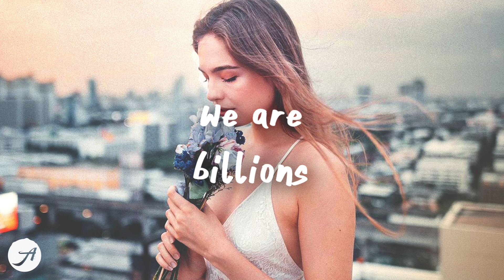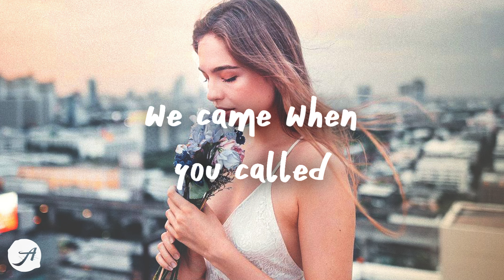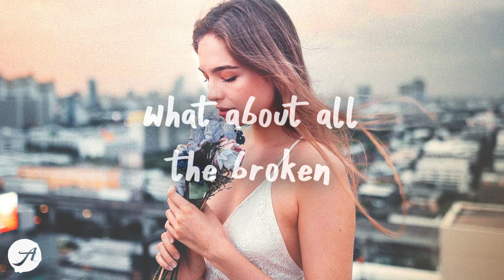P!nk - What About Us (Lyrics)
what about all the times you said you had the answers what about us what about love 💙

listen to What About Us by P!nk and her new album Trustfall

la-da-da-da-da, la-da-da-da-da
da-da-da

we were willin', we came when you called
but man, you fooled us
enough is enough, oh

oh, what about us?
oh, what about love? what about trust?

'cause now it's time to let them know
we are ready, what about us?

P!nk - Just Give Me A Reason (Lyrics) feat. Nate Ruess
P!nk - When I Get There (Lyrics)
Miley Cyrus - Flowers (Lyrics)
Tai Verdes - how deep? (Lyrics)